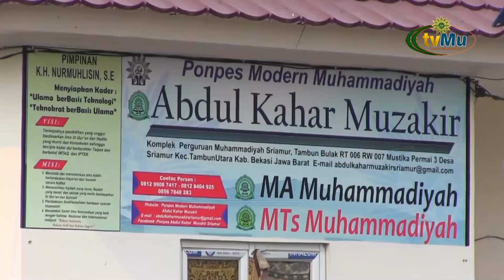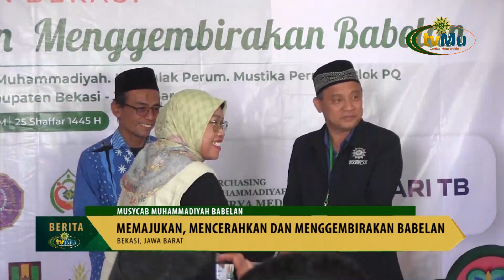Musycab Muhammadiyah Babelan